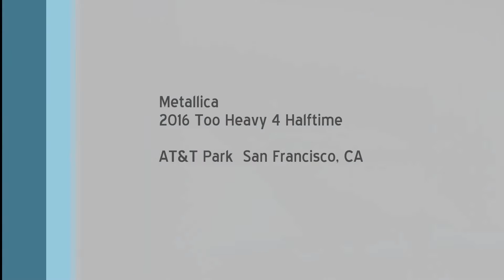Metallica - "One" (clip) 2016 Too Heavy 4 Halftime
Short clip of Metallica performing for a sold-out AT&T Park, during the Night Before concert leading up to the 2016 Super Bowl. February 6, 2016 San Francisco, CA